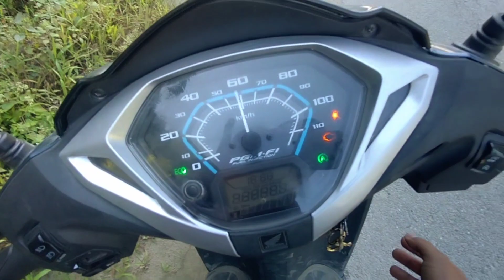Holongi Road Trip Vlog ||. Beautiful Arunachal Pradesh || North East India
Dally Vlog video at holongi Road Trip arunachal pradesh. very nice video and funny Vloging 🔥